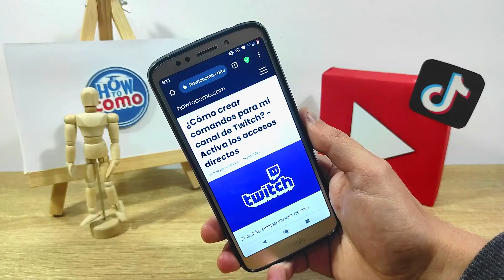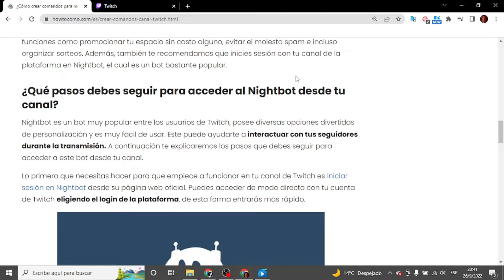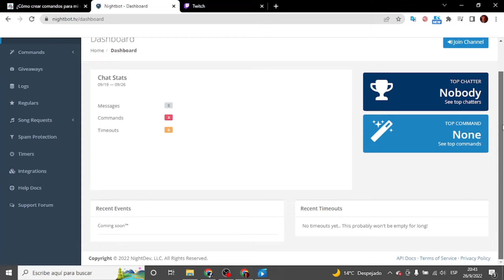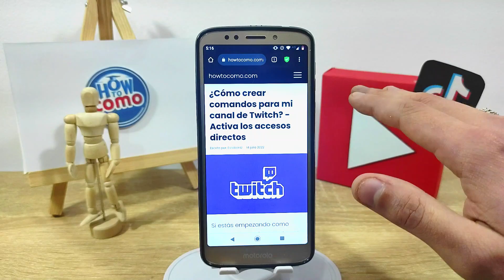¿Cómo crear comandos para mi canal de TWITCH? - Activa los accesos directos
En este video te mostramos ¿Cómo crear comandos para tu canal de TWITCH? - Activa los accesos directos. En este canal encontrarás los mejores tutoriales. ¡No te lo pierdas!